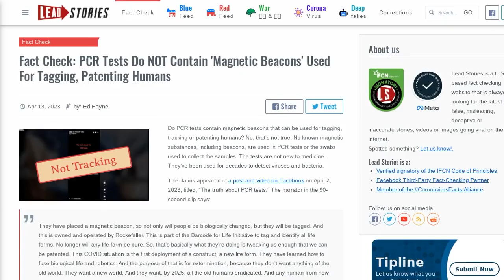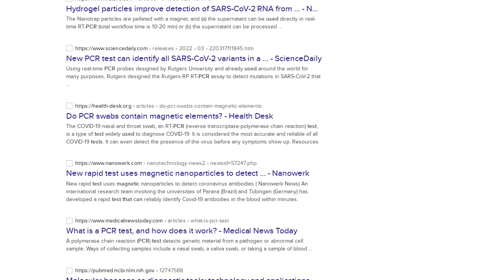Fact Check: PCR Tests Do NOT Contain 'Magnetic Beacons' Used For Tagging, Patenting Humans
Do PCR tests contain magnetic beacons that can be used for tagging, tracking or patenting humans? No, that's not true: No known magnetic substances, including beacons, are used in PCR tests or the swabs used to collect the samples. The tests are not new to medicine. They've been used for decades to detect viruses and bacteria.